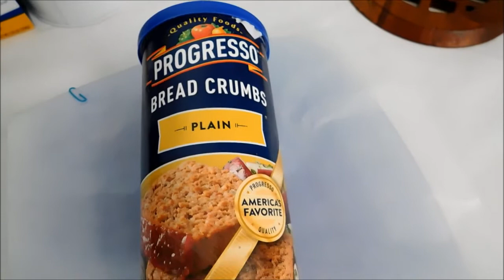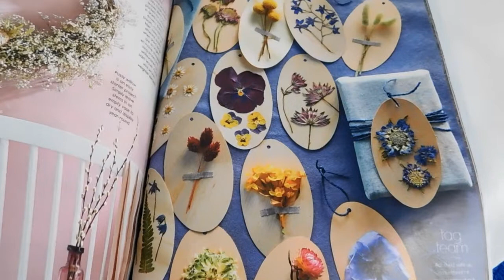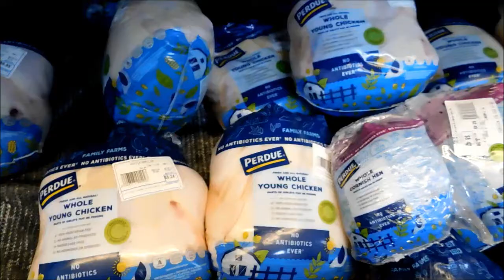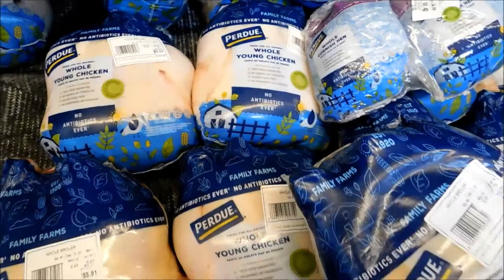Flounder Fillets, Progresso Bread Crumbs, Pan-Fried Flounder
Pan-Fried Flounder
Ingredients
1/4 cup all-purpose flour
1/4 cup Progresso Bread Crumbs
1 teaspoon salt
1/2 teaspoon paprika
1/2 teaspoon pepper
1 large egg
In a shallow bowl, combine the flour, salt, paprika and pepper. In another shallow bowl, beat egg and milk. Coat fish with seasoned flour, then dip into egg mixture. Coat fish again in brad crumbs.
Place oil and 2 tablespoons butter in flat, heavy-bottomed skillet and heat on medium-high until butter melts. Keeping heat at medium-high, cook fish on 1 side about 3 minutes (more or less, depending on size of fillets), until deep brown and crispy.
Progresso Bread Crumbs
Ignite your love and passion for food with Progresso Italian Style Bread Crumbs. A versatile addition to any pantry, these delicious bread crumbs add Italian flair to every recipe. Achieve golden crispness and satisfying crunch for your favorite dishes with a lightly toasted taste and savory herb flavor that's loved by home chefs everywhere.
Music: Everything where it needs to be_ Nat Keefe & Hot buttered rum